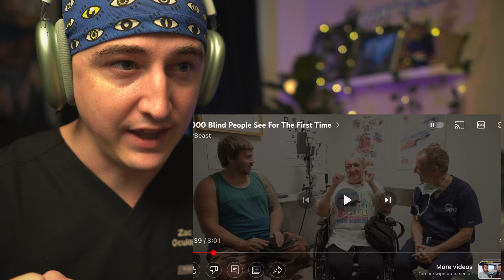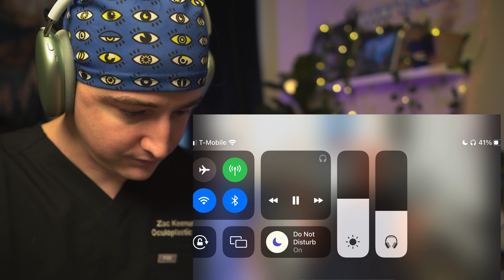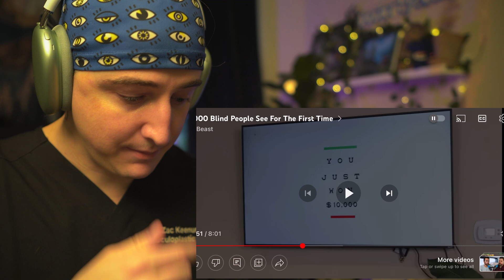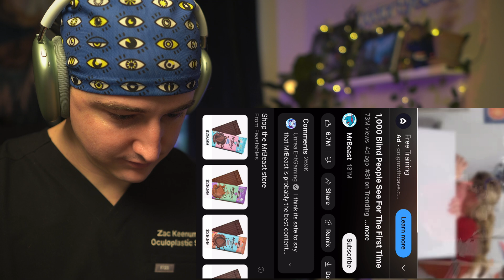Eye Surgeon Reacts to Mr Beast Video - 1000 Blind People See for the First Time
Reacting to Mr Beast video on 1000 blind people see for the first time, we take a look from the ophthalmology side to see what’s going on with all these patients Mr Beast is helping to see and curing blindness as he donates funds to sponsor cataract surgery to cure blindness, Peking worth the SEE International program and Dr Jeff Levenson ophthalmologist to make this happen.